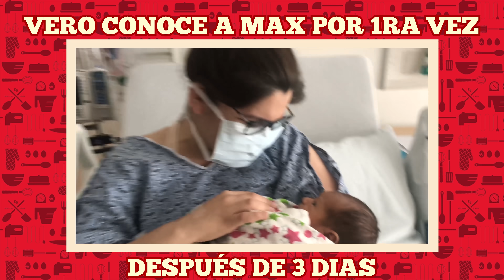CONOZCAN A NUESTRO HIJO, MAX | EL GUZII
591 Telegraph Canyon Rd. #562